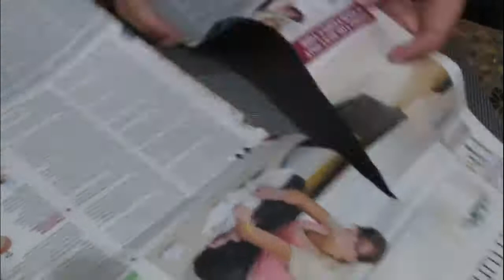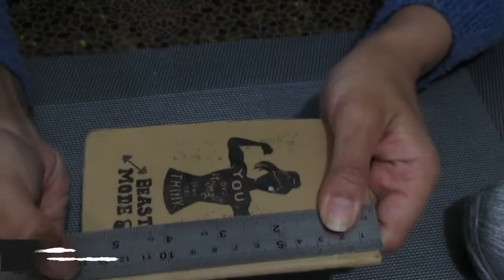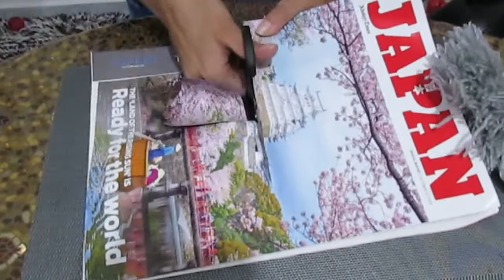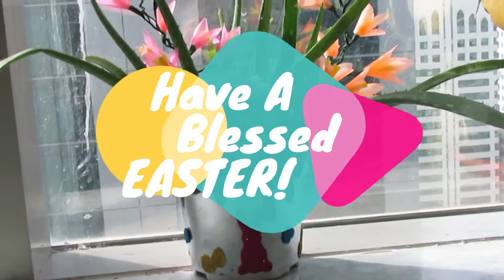DIY Bunny Butt EASTER Craft & Pot Painting